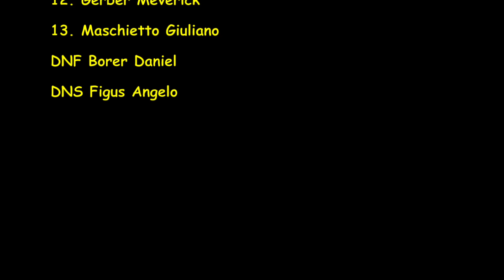2016 Interlaken, Renault Classic Cup, RCC 2 TL & 2 RL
2016 Interlaken, Renault Classic Cup, RCC 2 TL & 2 RL